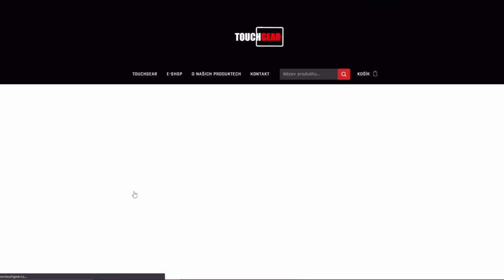Rozloučení s T-100 LT | WoT Blitz